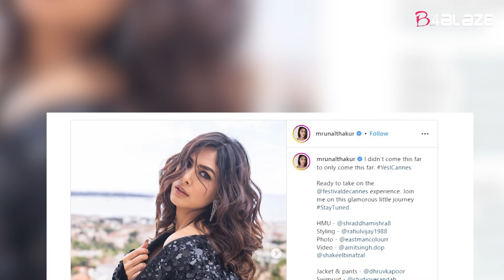Mrunal Thakur makes Cannes debut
Actress Mrunal Thakur has made her red carpet debut at the 76th annual Cannes Film Festival and she looked every inch a diva in black ensemble featuring a bodysuit, sheer pants, and a sequined jacket.